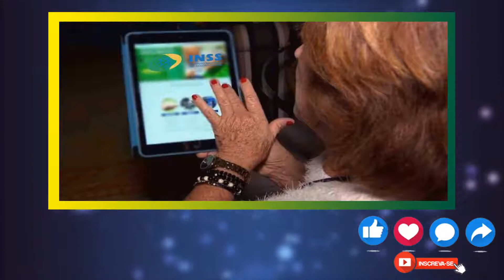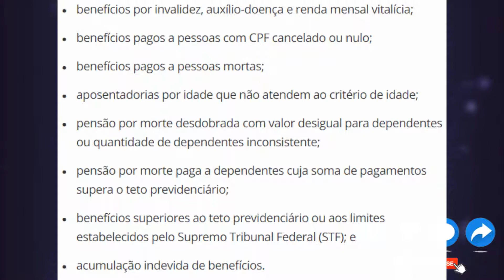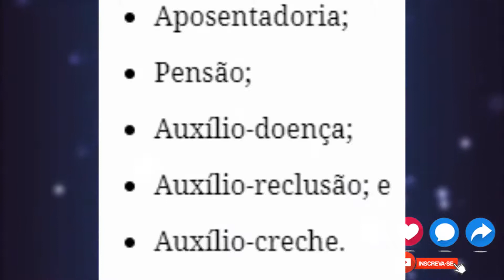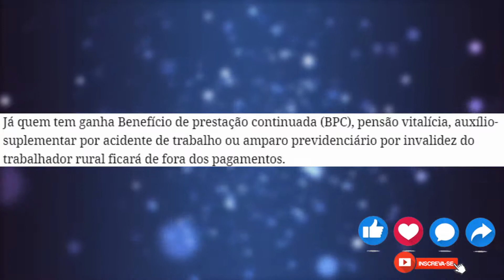INSS: COMUNICADO URGENTE SAIU LISTA IMPORTANTE + 14° SALÁRIO ÓTIMA NOTÍCIA para OS BENEFICIÁRIOS!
Saíram novas informações sobre o 14° salário para os aposentados e pensionistas, se liga no vídeo porque explicamos tudo detalhadamente! Um grande abraço.